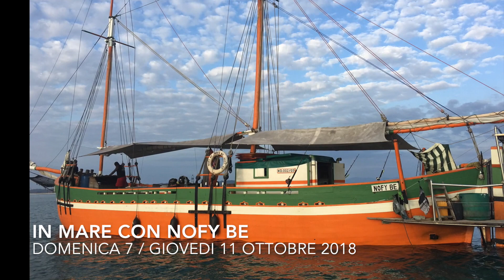2018 Madagascar Nofy be